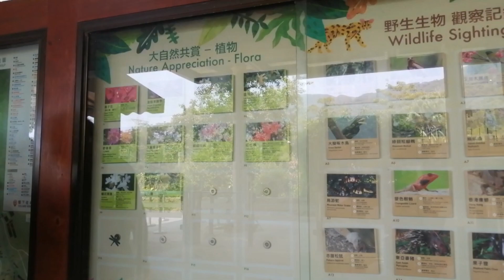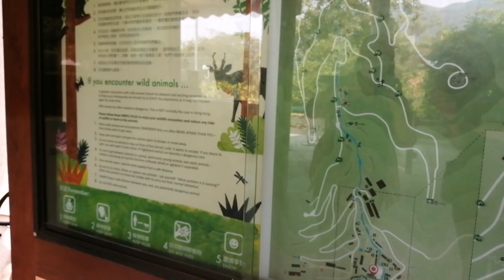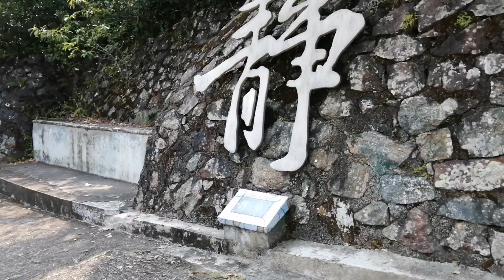Kadori farm highest point mountain trail|Divine's Channel